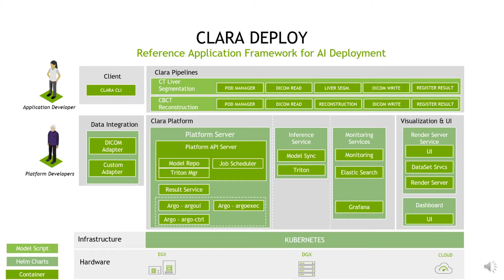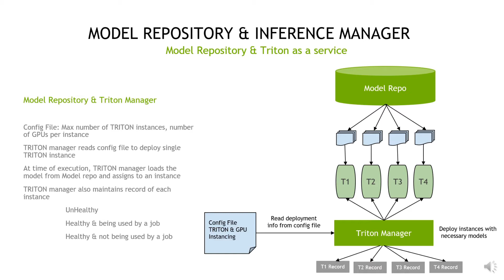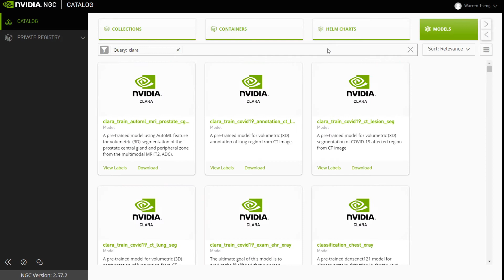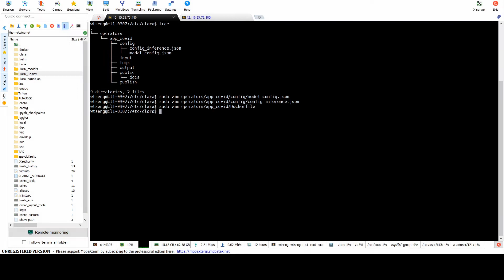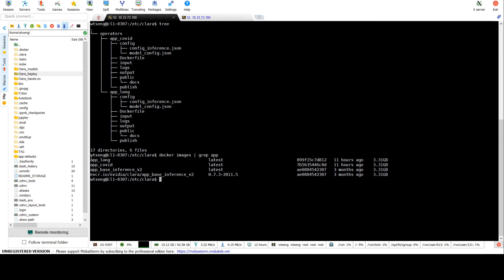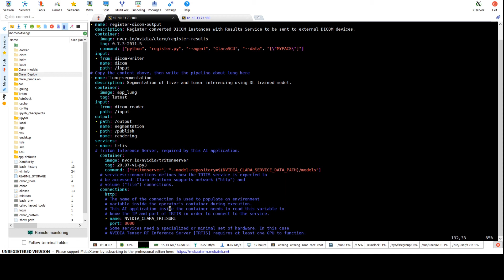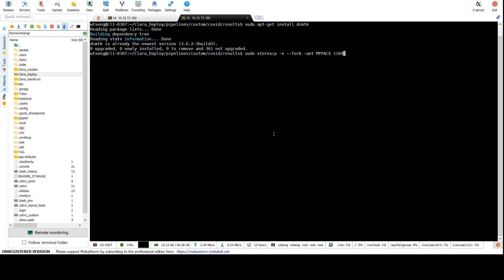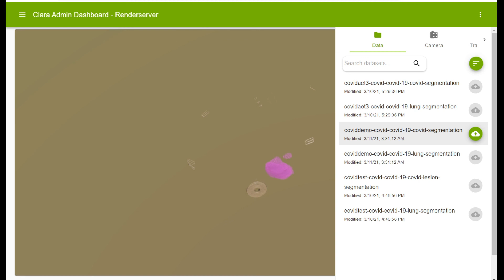NVIDIA Clara Deploy 協助輕鬆在臨床部署自定義工作流程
AI 醫療模型訓練好後，可以利用 Clara Deploy SDK 協助部署到臨床應用，其支援 DICOM 通信且可以與現有醫療院所的基礎設施串接。它的底層是以 Helm chart 和 Kubernetes 為基礎，可讓開發人員與資料科學家定義多階段以容器為基礎的工作流程。

本次的實機操作將以肺部 CT 3D 影像分割結合 COVID-19 病灶分割為例，展示如何將訓練好的模型部署到實際醫療院所終端機器上並即時渲染成像供醫生診治。